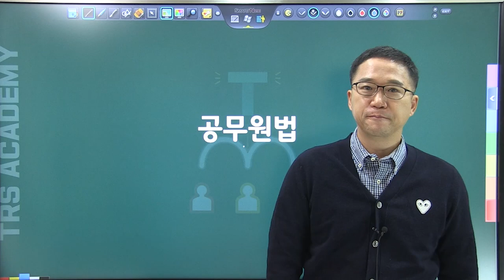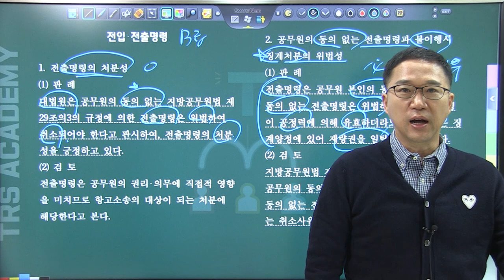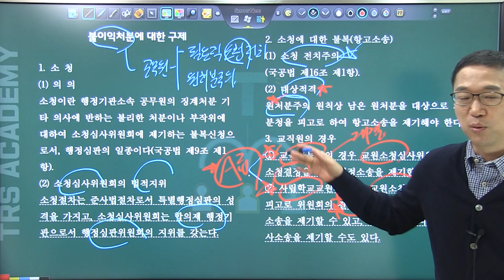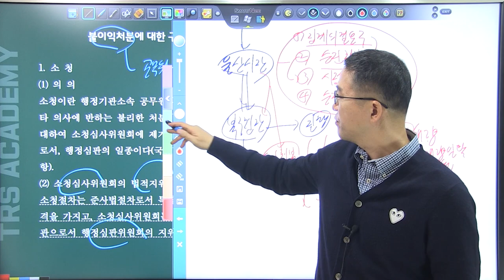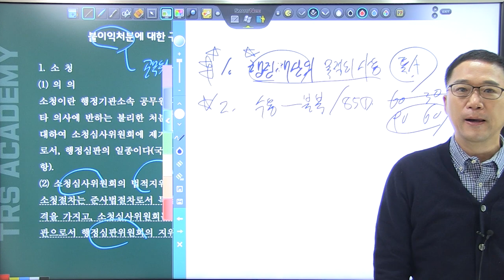행정법/ 각론_공무원법_#3/ 시험 보기전 꼭 들어야할 각론 / 변시 행정법 각론/ 변호사 시험 9회/ 2020년 변호사시험/ 행정법 총평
2020년 변호사시험 보기전 꼭! 들어야할 각론 쟁점별 압축 강의입니다!